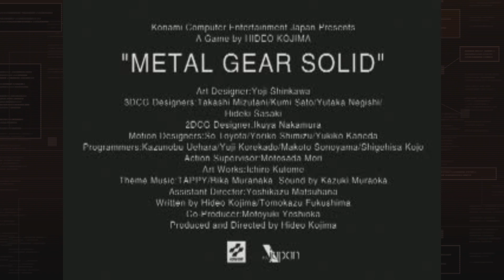METAL GEAR SOLID INTEGRAL / VR Missions Intro Sequence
From The Master Collection Vol. 1